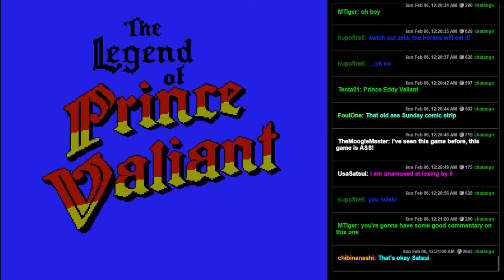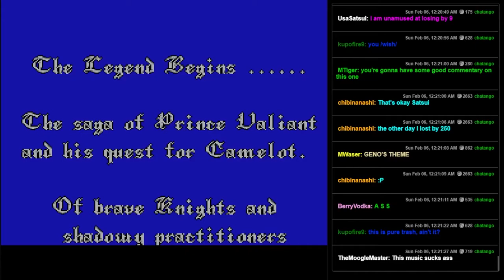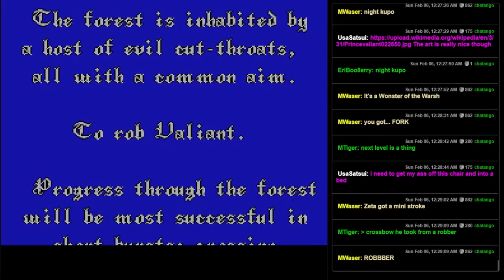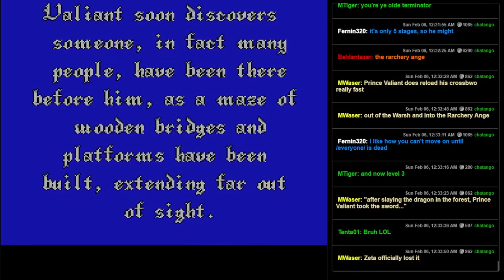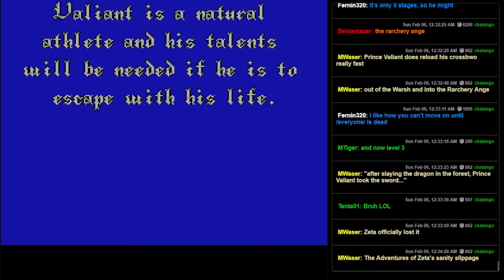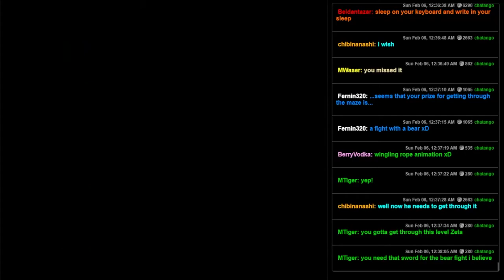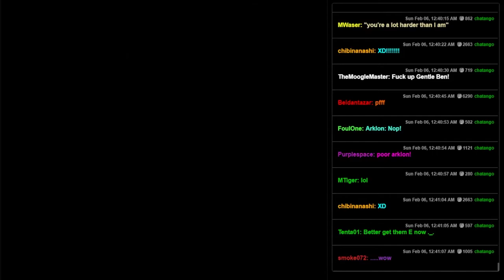The Legend of Prince Valiant (NES) - Pitfall Meets Bayou Billy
This was the greatest joke of all time